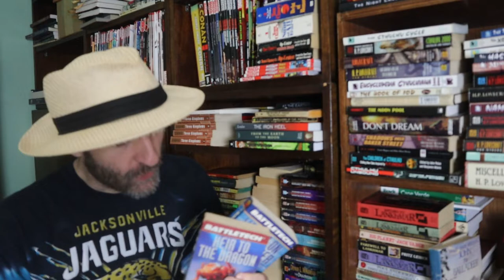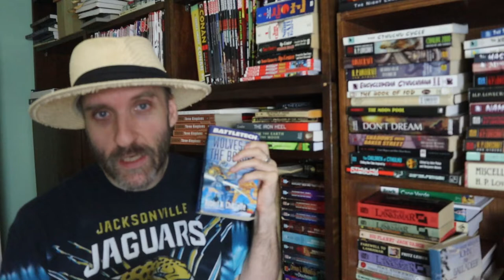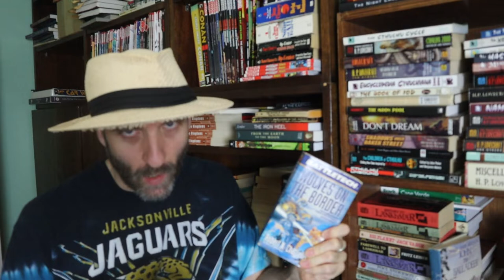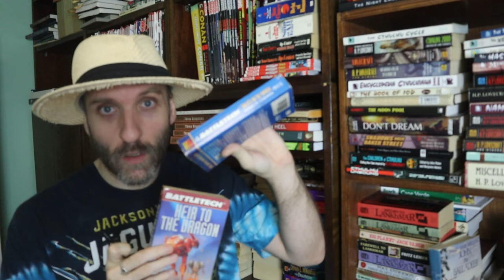Robert N. Charrette's Heir to the Dragon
I wanted to reread the 100+ novel Sci-fi military sci-fi “Battletech” series that a bunch of authors published starting in the mid-1980s.  We are moving to the next book published in the series, “Heir to the Dragon,” written by Robert N. Charrette and published by FASA in 1989 and then republished by ROC in 1996 after they took over the series and then again later. Ready?

Here’s the book I am reading Heir to the Dragon

Here is the first novel Wolf Pack - Here’s the book I am reading

Have you read Heir to the Dragon?  Have you read anything else by Robert N. Charrette? What did you think of it?  Did you agree with my video? Anything in the video or the story that you’d like to discuss?  Sure; let’s chat about it!